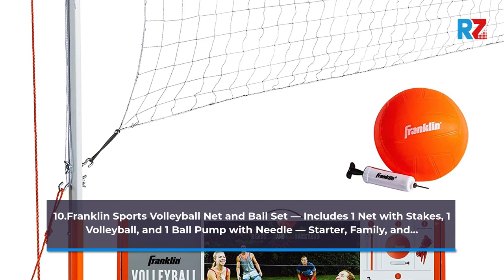Best Volleyball Game Set | Top 10 Volleyball Game Set For 2025 | Top Rated Volleyball Game Set